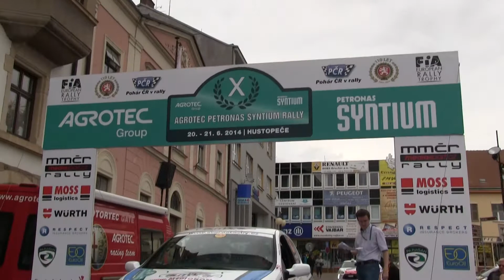Agrotec Petronas Syntium Rally Hustopeče 2014 | 52 | David Suchařípa - Ludvík Karlík